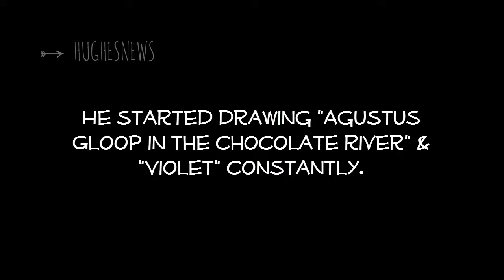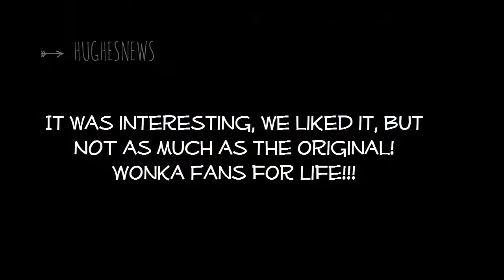2005 WILLIE WONKA'S BIGGEST FAN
Evan was the biggest Willie Wonka Fan